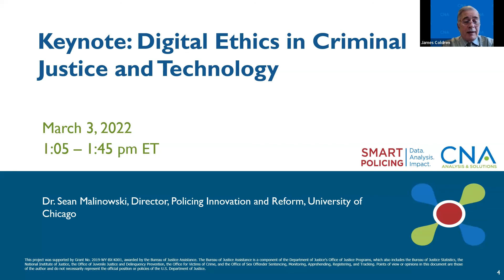2022 SPI National Meeting Day 2 Keynote: Digital Ethics in Criminal Justice and Technology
Date and Time of Session: March 3, 2022, 1pm ET

Speakers:
Dr. Sean Malinowski, Director, Policing Innovation and Reform, University of Chicago

The session provided subject matter expertise on the use of technology in law enforcement. Dr. Malinowski discussed the importance of technology, and how to use it ethically in the communities being served. He also discussed how to navigate challenges related to officer and community buy-in.

This project was supported by Grant No. 2019-WY-BX-K001, awarded by the Bureau of Justice Assistance, Office of Justice Programs, U.S. Department of Justice. The opinions contained herein are those of the author(s) and do not necessarily represent the official position or policies of the U.S. Department of Justice.